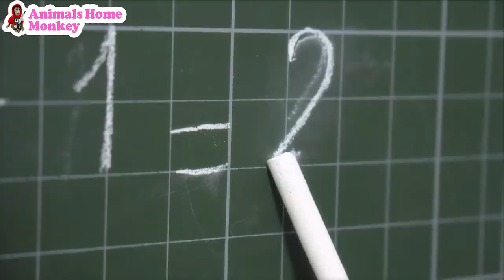🐵Baby Monkey Bi Bon and Cat Cheese take a bath and eat Eyeball Jelly | Monkey cartoon Videos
🐵You just watched a series of baby monkey cartoons "Baby Monkey Bi Bon and Cat Cheese take a bath and eat Eyeball Jelly"
"The baby monkey went to the dinosaur's farm but didn't see the dinosaur. Baby monkey Bi Bon stole the eye candy from the tree and soon encountered a fierce snake. The baby monkey fought and brought back the eye candy. Go to the monkey's house, get help from the cat to wash and bathe, and enjoy eye candy."